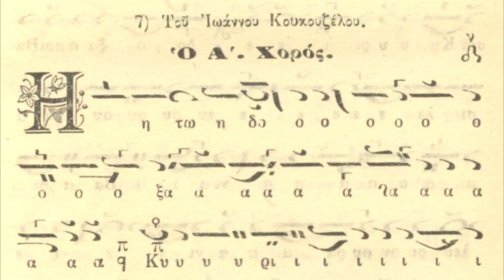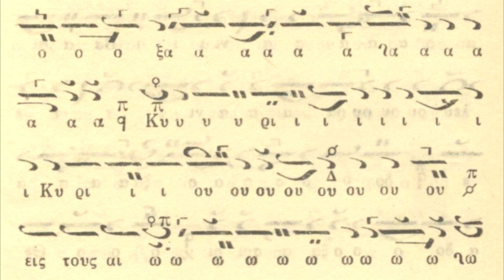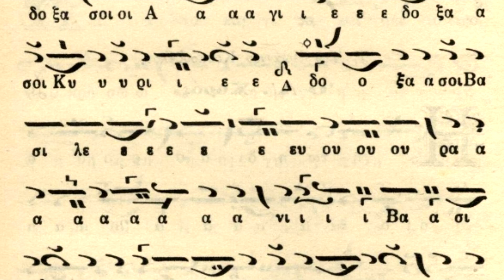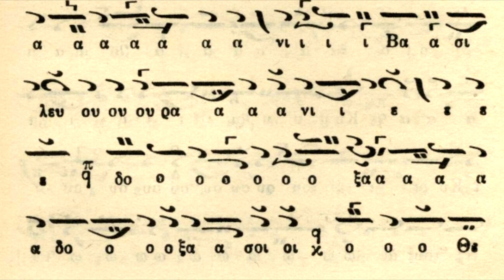Ήτω η δόξα Ήχος Πλ.Δ Χουρμουζίου Χαρτοφύλακος. Ψάλλει ο Χορός Αγιορειτών Πατέρων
Αγρυπνία Αγίου Αθανασίου του εν Άθω 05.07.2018